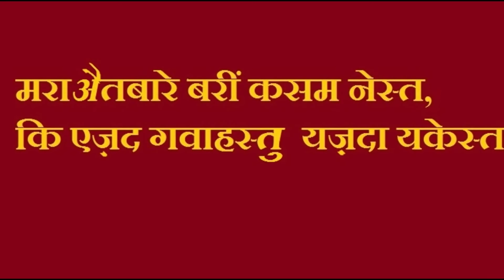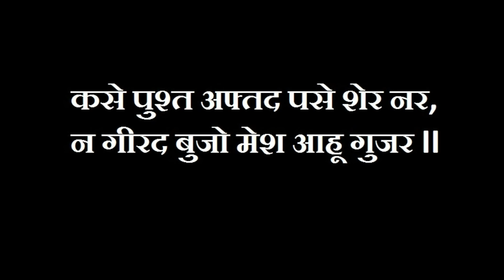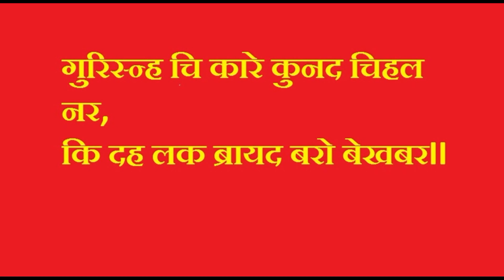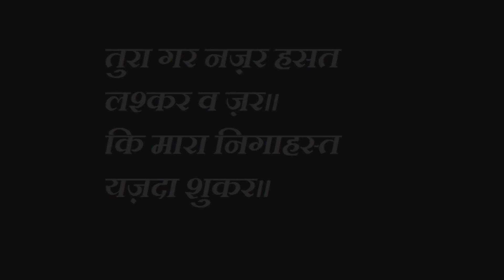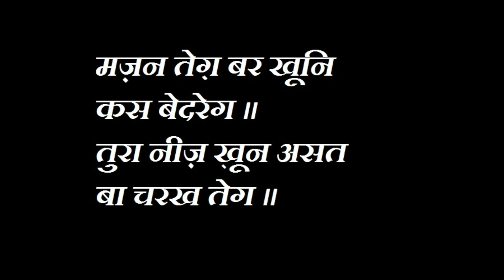Zafarnama ... जीत की चिट्ठी.. कुच्छ पंक्तियाँ..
Zafarnama (Gurmukhi: ਜ਼ਫ਼ਰਨਾਮਹ or ਜ਼ਫ਼ਰਨਾਮਾ, Persian: ظفرنامہ‎ ) means the "Declaration of Victory" and is the name given to the letter sent by the tenth Sikh Guru, Guru Gobind Singh in 1705 to the Emperor of India, Aurangzeb. The letter is written in exquisite Persian verse. In this letter, Guru Ji reminds Aurangzeb how he and his henchmen had broken their oaths taken on the holy Koran. Zafarnama is included in Hikayats and it's the first Hikayat.

ज़फ़रनामा का शाब्दिक अर्थ है 'जीत की चिट्ठी'। गुरु गोविंद सिंह ने इसे मूलत: फ़ारसी में लिखा है। इसमें मामूली परिवर्तन भी हुए हैं। अनेक भाषाओं में इसके अनुवाद किये गये हैं। हिन्दी में इसका अनुवाद बालकृष्ण मुंजतर (कुरुक्षेत्र, १९९०) तथा जनजीवन जोत सिंह आनंद (देहरादून, २००६) ने किया। महेन्द्र सिंह ने गुरुमुखी में तथा सुरेन्द्र जीत सिंह ने अंग्रेजी में इसका अनुवाद किया है। कुछ समय पूर्व नवतेज सिंह सरन ने भी इसका अंग्रेजी में अनुवाद किया। इस पत्र में फारसी में कुल १११ काव्यमय पद (शेर) हैं